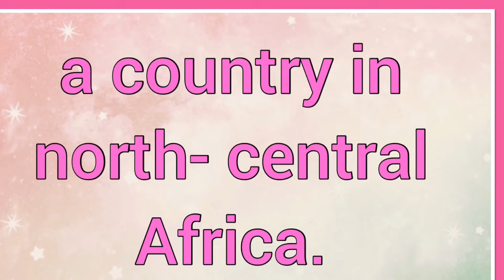Chadee | Name Origin Meaning Variations